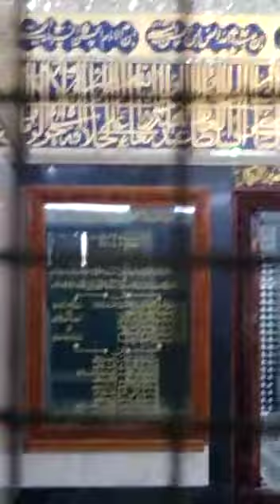Ali Asadi Qadri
Video from الحمد الله والشكر لله